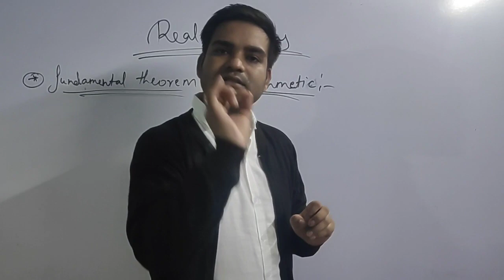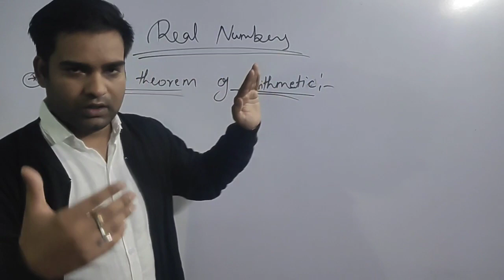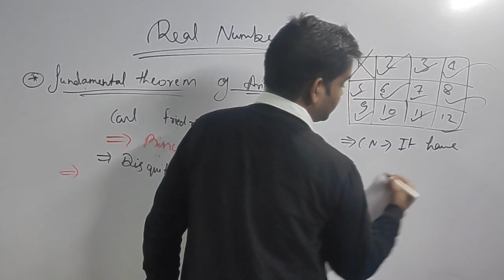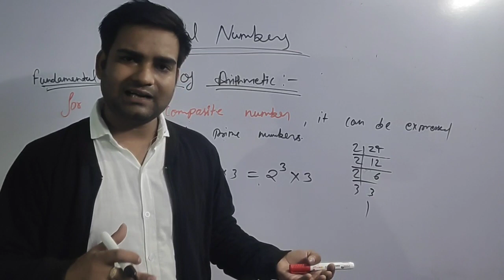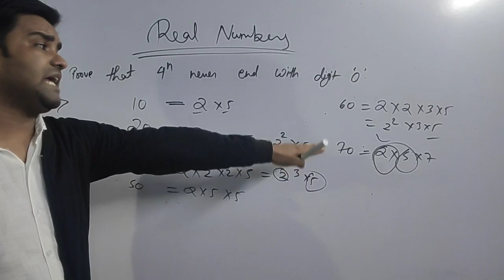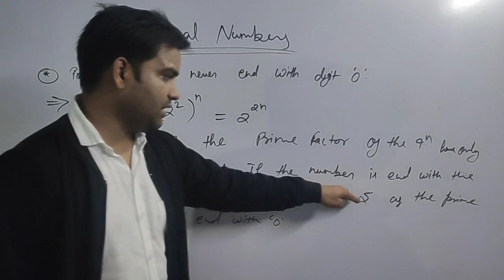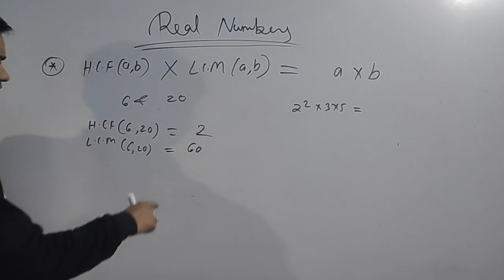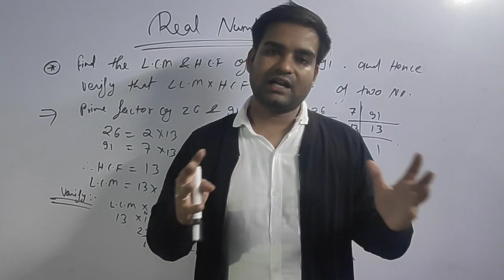REAL NUMBERS CLASS 10 CBSE || FUNDAMENTAL THEOREM OF ARITHMETIC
REAL NUMBERS CLASS 10 CBSE || LECTURE 03 MATHEMATICS || [ REAL NUMBERS]
REAL NUMBERS CLASS 10 CBSE  LECTURE 03 MATHEMATICS
REAL NUMBERS CLASS 10 CBSE
REAL NUMBERS CLASS 10 CBSE || LECTURE 03MATHEMATICS
Hey guys, today I am going to teach you about the real numbers.it is the introduction of real numbers chapter consist 4 to 8 marks.i am also explaining this topic with some dhansu example .I hope you all are enjoying...
If you have any questions or doubt then comments below.
Bye baccho...🤗